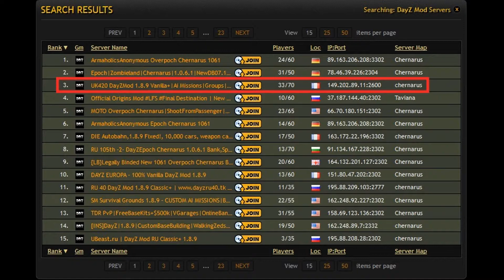Arma 2: DayZ UK420 1.8.9 Vanilla - Killing Campers/Cherno PvP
UK420 DayZMod 1.8.9 Vanilla+|Ai Missions|Groups|